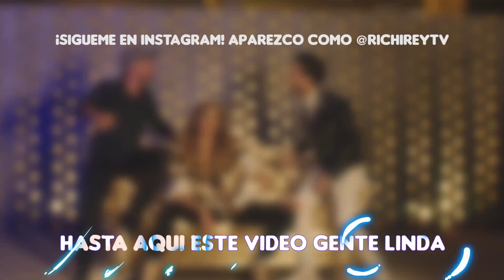5 FAMOSAS COLOMBIANAS QUE NO QUIEREN SER MADRES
Por alguna extraña razón ciertas figuras del entretenimiento como Amparo Grisales, Carmen Villalobos o Carolina Ramírez no han tenido hijos. Y aprovechando que mayo es el mes de las madres, en este video hablaremos de 5 divas de la televisión colombiana que aún no son mamá.
Sean todos bienvenidos a su canal Entretenido TV, con las mejores noticias del mundo del espectáculo.

0:00 Intro
0:56 Carolina Ramírez
1:52 Amparo Grisales
2:48 Margarita Rosa de Francisco
4:26 Jessica Cediel
5:19 Carmen Villalobos